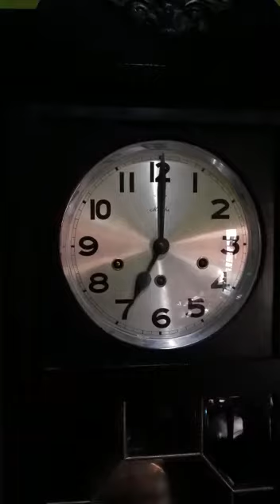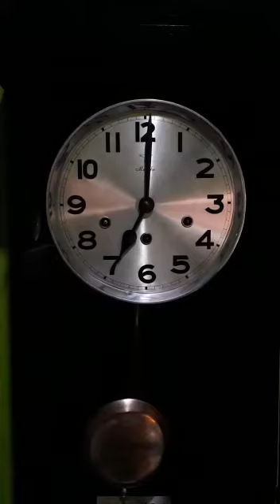Sebagian Kecil Koleksiku - Mauthe Fortune senar 6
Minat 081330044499